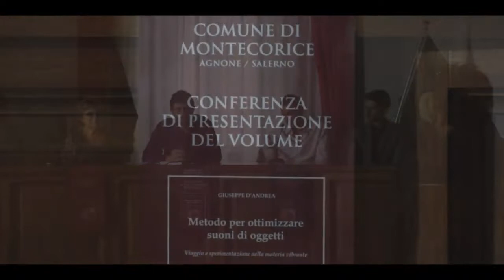Stefania Sandrelli FILM IL PESCE PETTINE PRIME VIDEO